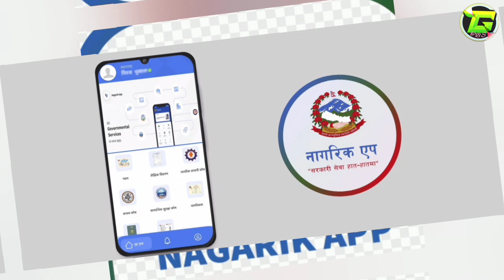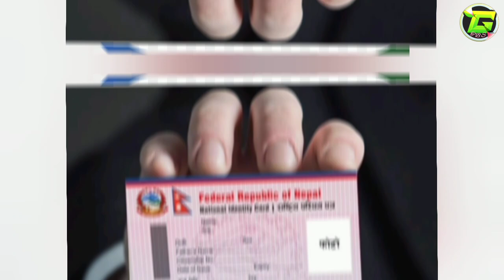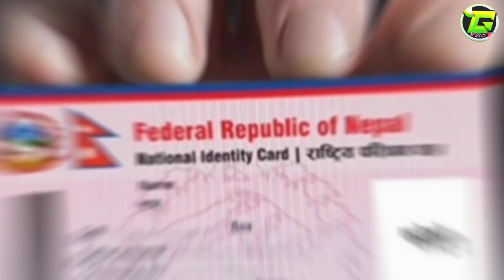नागरिक एप चलाउन || राष्ट्रिय परिचयपत्र अनिवार्य गर्दै सरकार | Nagarik App Chalaun,Rastiya अनिवार्य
nagarik app kasari chalaune,driving license nagarik app ma kasari add garne,nagarik app maa kasari id banaune,how to add driving license in nagarik app?,how to create id in nagarik app on mobile